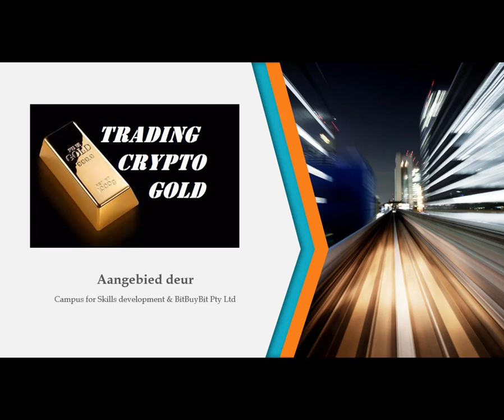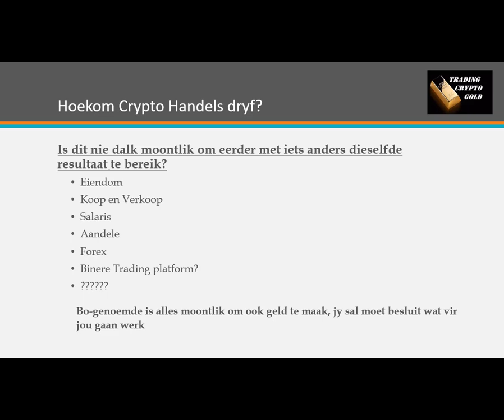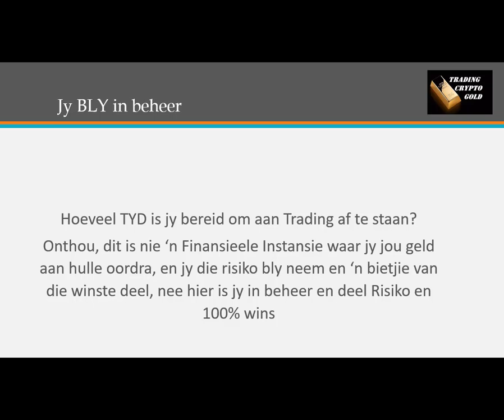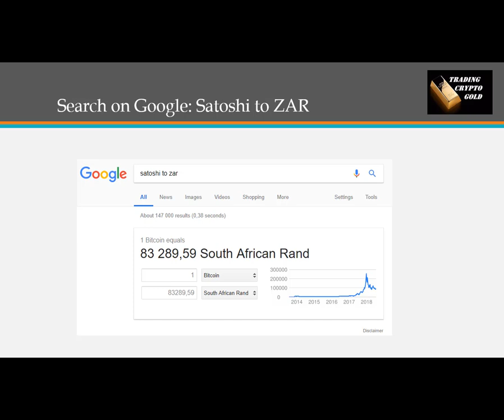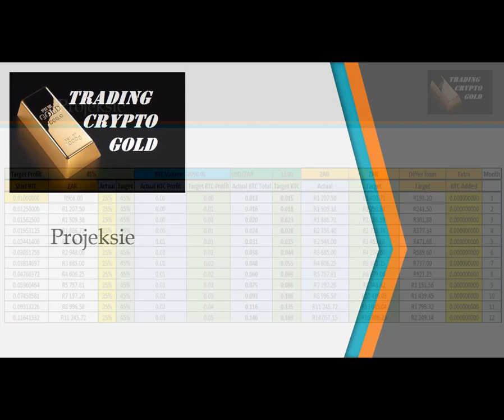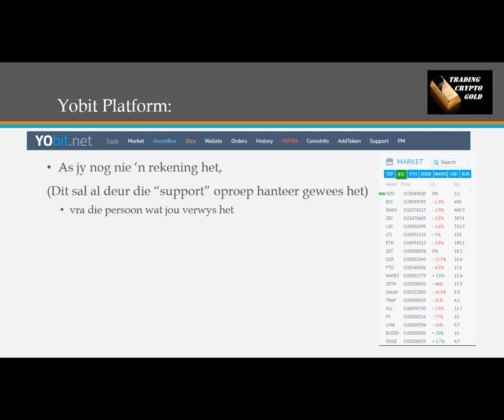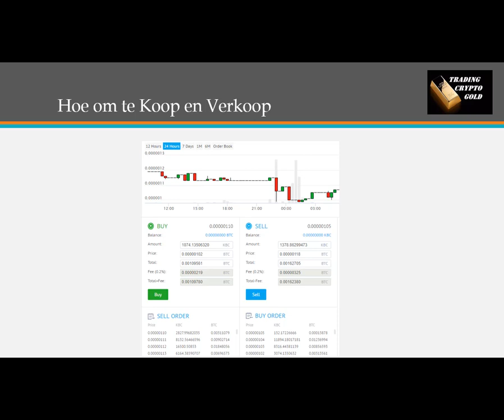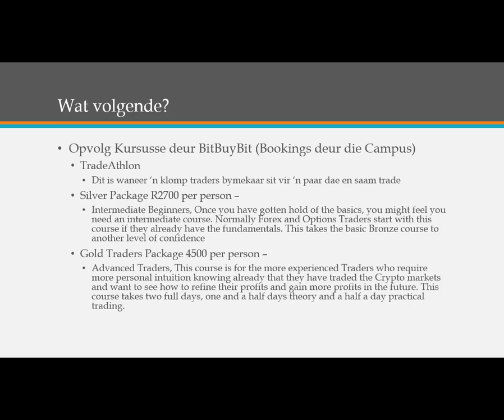2 E Goud Trading Kursus